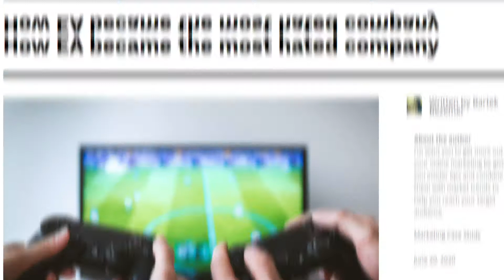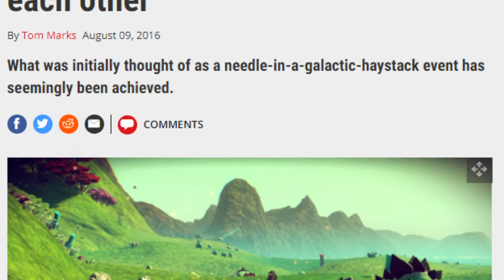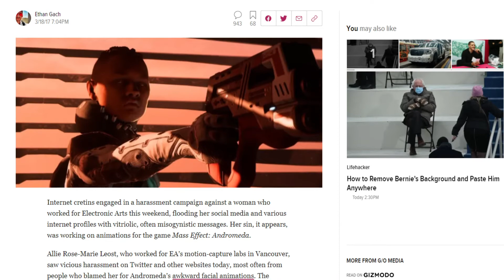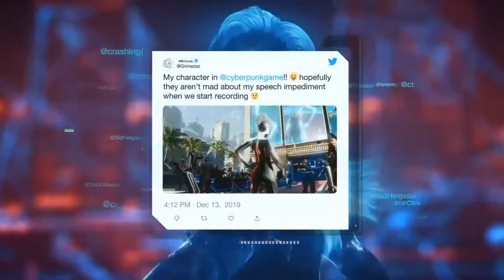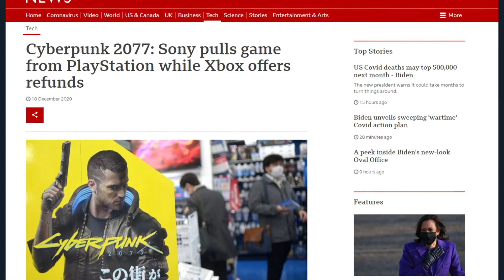Worst Video Game Launches in History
In the last decade video games have become a world changing force. They have become apart of our culture and lifestyle. Now it's time to stack up the absolute worst, bottom of the barrel, completely horrendous, sorry excuses for video games. Cyber Punk 2077 was supposed to take us into the future but instead it left gamers with nothing but headaches and glitches.

Chapter Timestamps
0:00 Intro to mid-roll ads
0:34 Microtransaction$$$
2:39 Open World Epic Fail
4:36 Silence is your Answer
5:56 CyberPunk